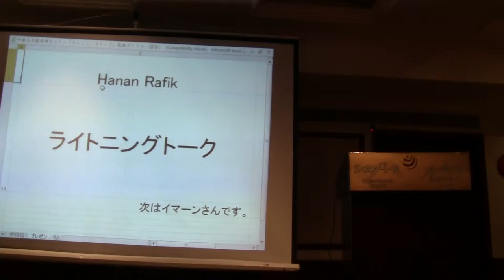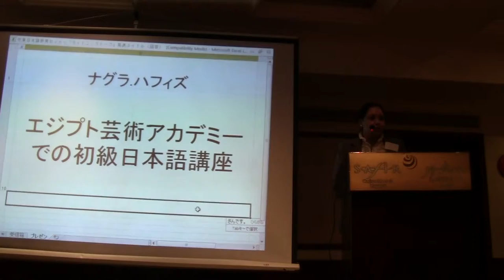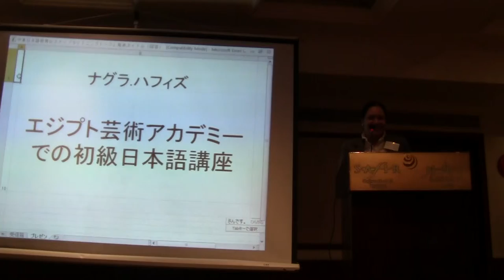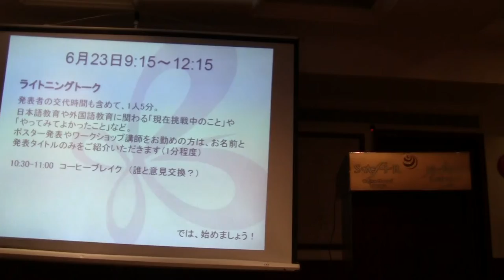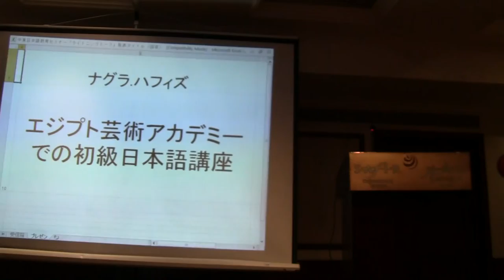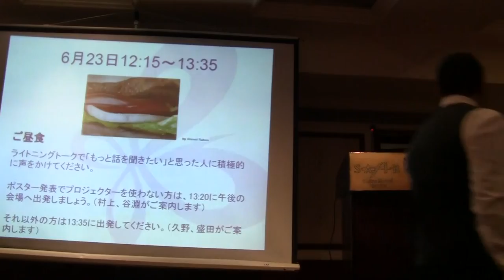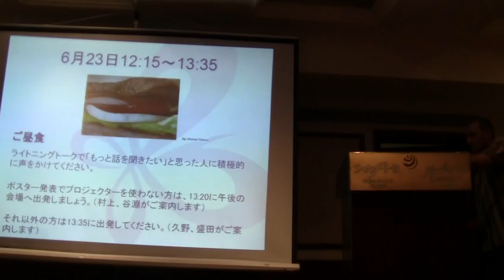lightning talks part 3